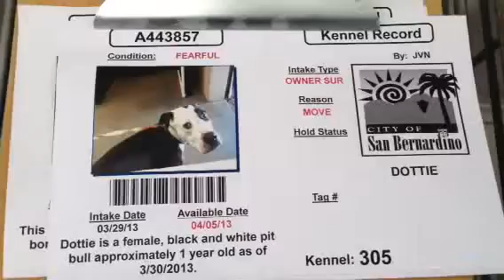A443857 AT SAN BERNARDINO CITY SHELTER 4/3